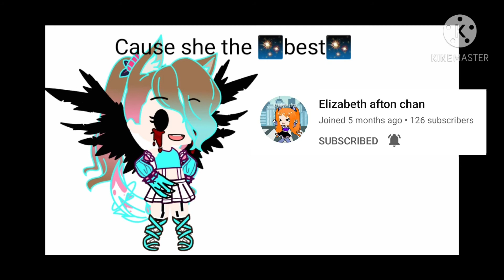Shout out to Elizabeth afton chan!